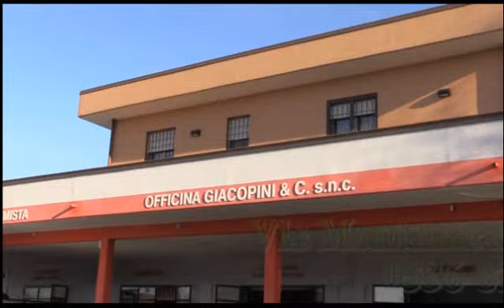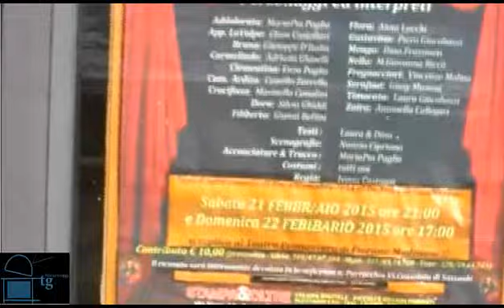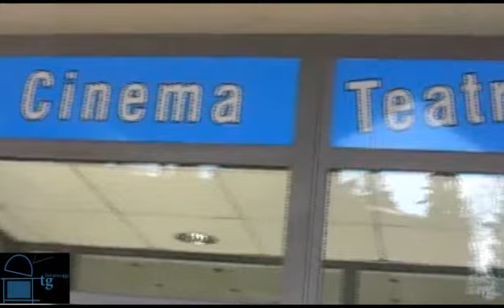Fiorano Oggi TG - 20 febbraio 2015